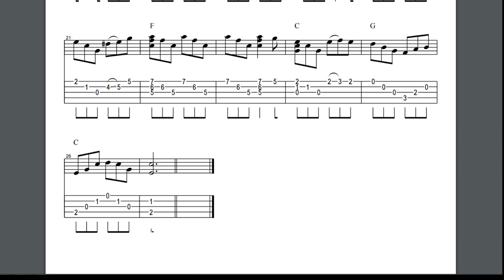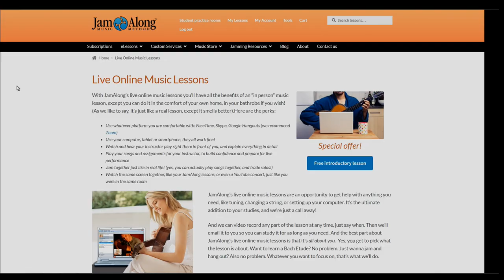Play Hallelujah on your Banjo!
This timeless song was written by Leonard Cohen and released in 1984 on his album Various Positions, but gained greater popularity after being performed by John Cale and Jeff Buckly. Then in 2001 as the sound track for Shrek it skyrocketed to legendary status, and has been around ever since. This easy solo-banjo arrangement coveys the emotion of the song with triplets and arpeggiated chords, and includes a beautiful piano backing track to make learning exciting and enjoyable!